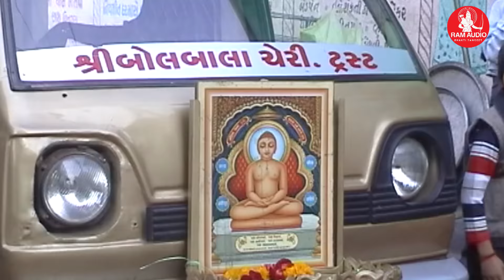Rame Didho Chhe Rudo Rotlo ||Khimji Bharvad ||Gujarati Bhajan ||HD Video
Song:
Rame Didho Chhe Rudo Rotlo
Title:Rame Didho Chhe Rudo Rotlo
Singer:Khimji Bharvad
Artist:Khimji Bharvad
Lyrics:Traditional
Director:Dinesh Patel
Producer:Sanjay Patel
Music Label:Shri Ram Audio And Telefilms